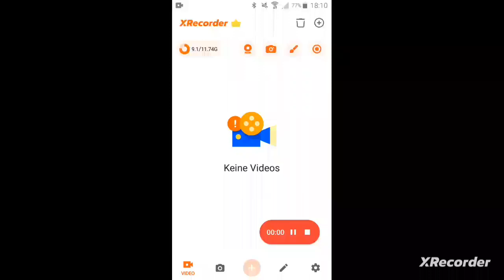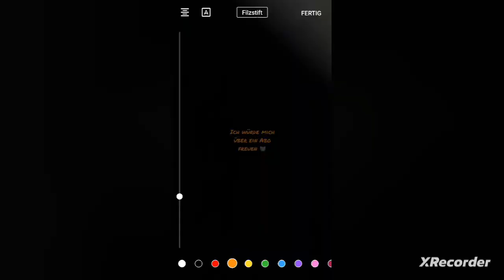The masked singer US Season 8